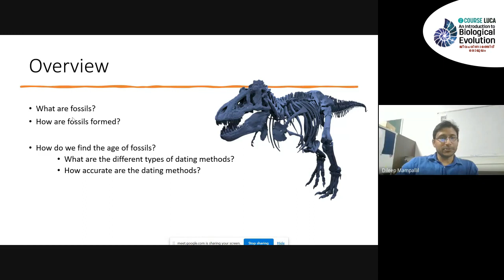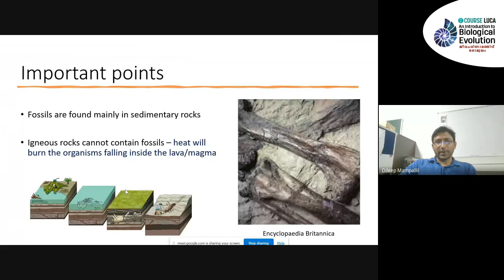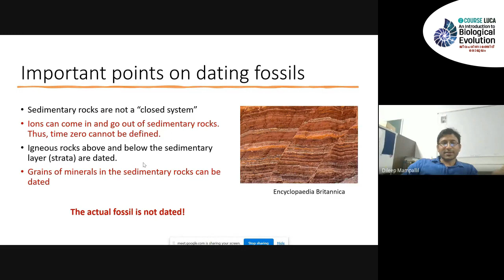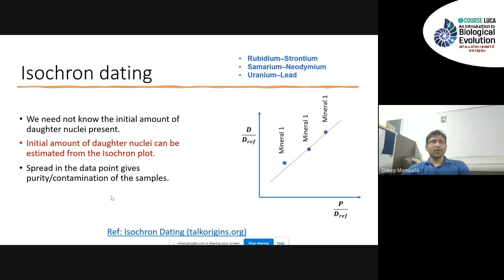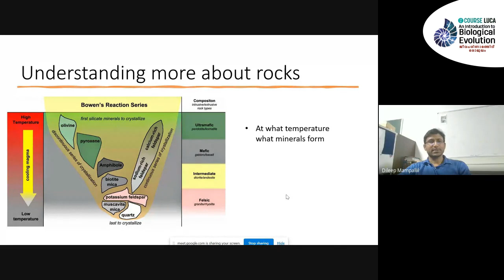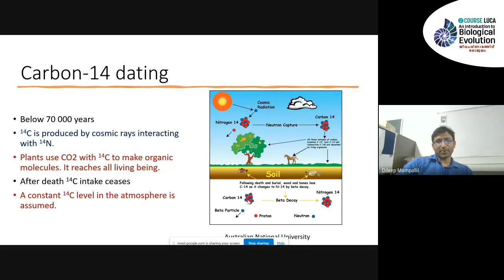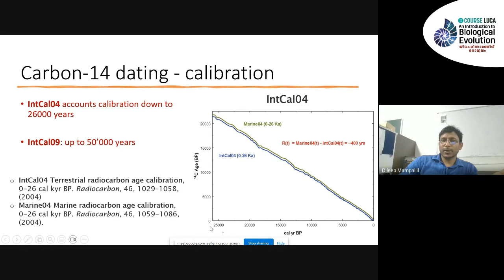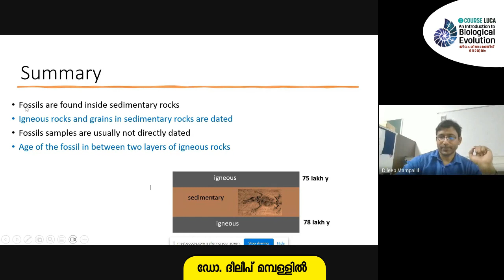ഫോസിലുകളുടെ കാലപ്പഴക്കം നിർണ്ണയിക്കുന്നത് എങ്ങനെ ? | Dr. Dileep Mamballil - LUCA TALK